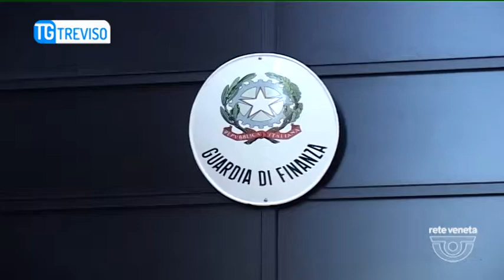TG TREVISO (13/07/2018) - GDF E AGENZIE DELLE DOGANE: "AL CANOVA" NEL 2017 TRANSITATI 2 MILIONI DI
TG TREVISO (venerdì 13 luglio 2018) - I dati parlano chiaro. Si è chiusa positivamente l'attività svolta dalle fiamme gialle di Treviso e dai funzionari dell'Agenzia delle Dogane e dei Monopoli all'aeroporto Canova. Nel corso del 2017 il flusso illecito di denaro complessivamente intercettato è stato di circa due milioni di euro. Per quanto riguarda il primo semestre del 2018, sono state accertate 47 violazioni in ambito valutario, per un valore complessivo di circa 679.000 euro, che hanno portato alla contestazione di sanzioni, estinte mediante il versamento nelle casse dell'Erario, di 14.000 euro. In questi mesi sono state individuate le rotte seguite e scoperti i meccanismi utilizzati per il traffico illegale di denaro contante, talora ben occultato nelle intelaiature dei bagagli, in appositi doppifondi, in “cartucciere” indossate sotto gli indumenti, nelle tasche interne di borselli. L’attività investigativa sui flussi di capitali non dichiarati alla frontiera è stata quindi intensificata ed i risultati non sono mancati. Ma i controlli hanno riguardato anche la lotta alla contraffazione e al traffico di sostanze stupefacenti: grazie all'ausilio di due unità cinofile della Guardia di Finanza: è stato scoperto e sequestrato un considerevole quantitativo di hashish e marijuana, detenuto per uso personale: segnalati alle Autorità competenti 19 passeggeri di diversa nazionalità.